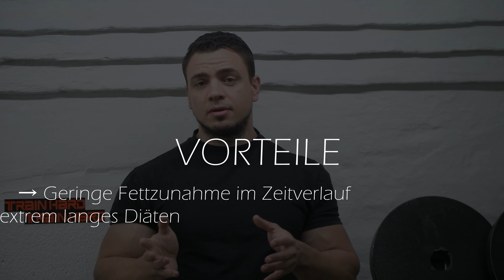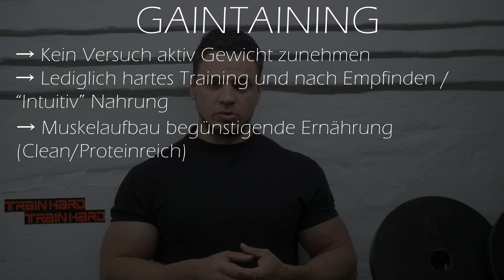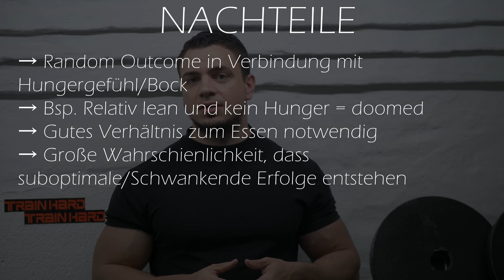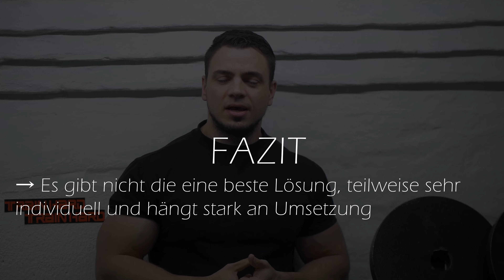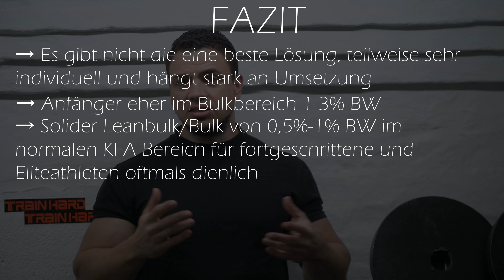Beste Ansatz für MUSKELAUFBAU: DIRTY BULK vs LEAN BULK vs GAINTAINING vs RECOMPOSITION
◘ ✗ Intermittent Fasting 2.0
◘ ✗ Meine Cam
◘ ✗ Meine Fitness-Uhr
◘ ✗ Mein Gürtel